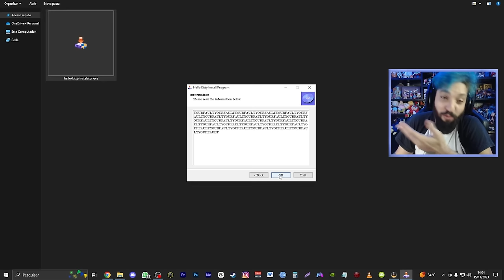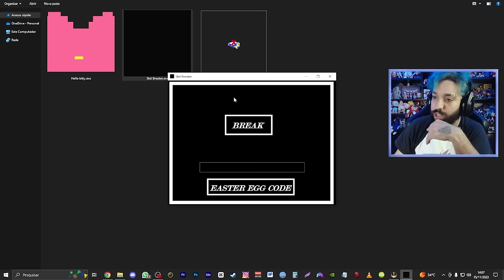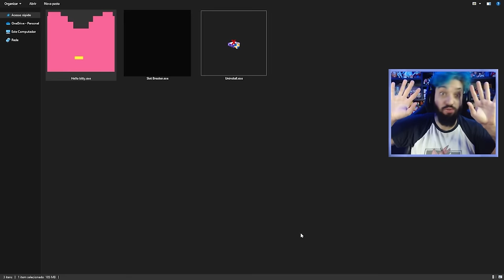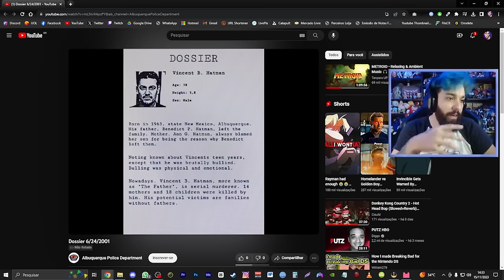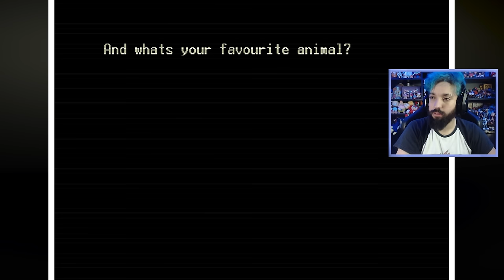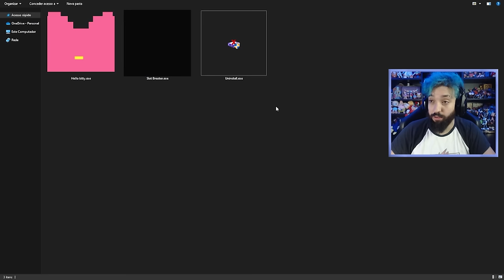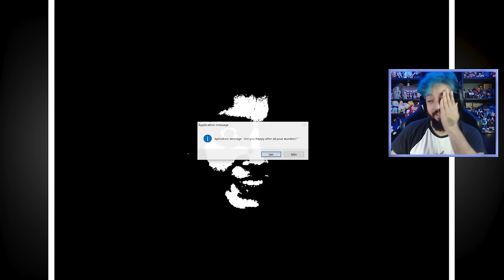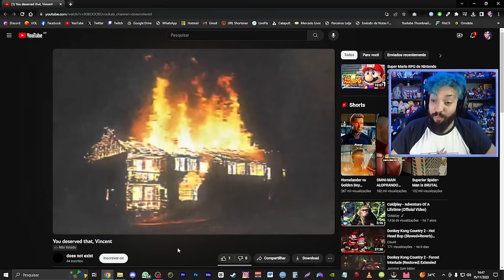ESSE JOGO PERTURBADOR NÃO É FEITO PARA CRIANÇAS! 😭 | HeIIoKitty.EXE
[ TAGS ]

0:00 - Sejam bem-vindos!
0:05 - INSCREVAM-SE NO CANAL!